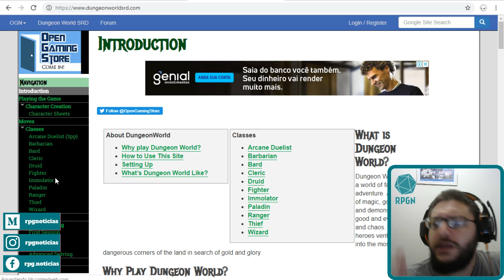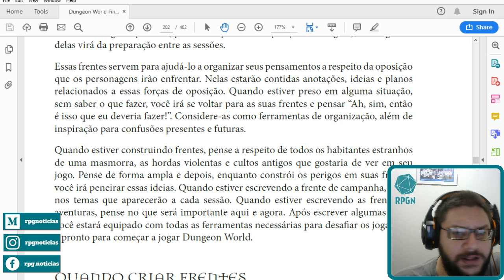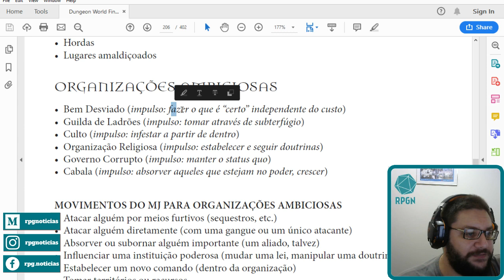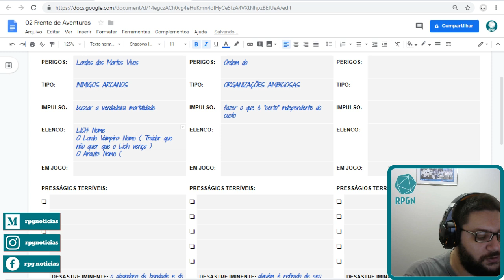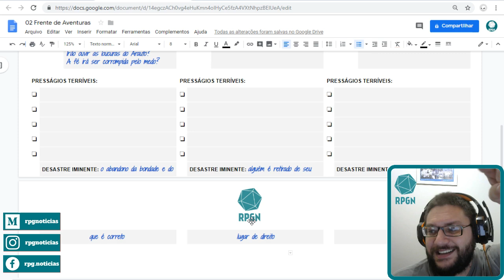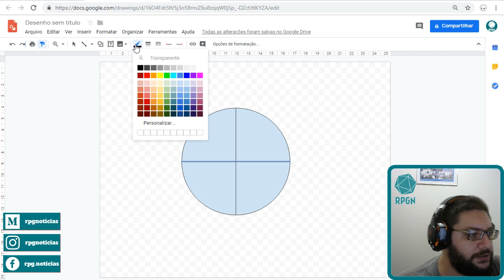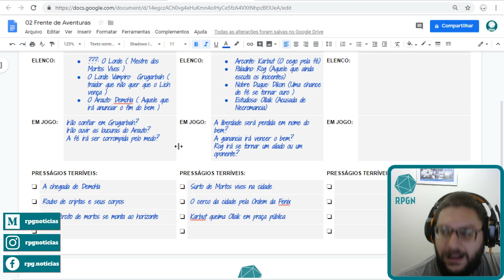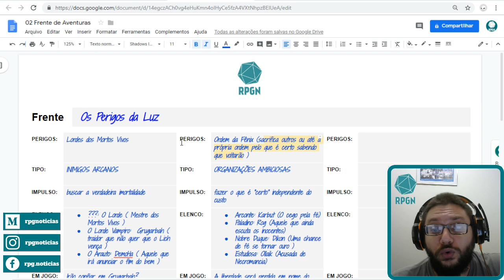Como usar frentes de aventura de Dungeon World para qualquer RPG de Mesa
Mestre Pug ensina como usar as frentes de aventura de Dungeon World para vocês organizarem melhor suas aventuras e campanhas em qualquer sistema de RPG

     ***AGENDA***

• 20:30 | Terça - RPGN Aventura : Preparação ou Aventura
• 20:30 | Quarta - RPGN TALK : Uma conversa com temas que vocês mandam para gente
• 20:30 | Quinta - RPGN Workshop: Dicas de como resolver ou criar coisas para suas aventuras de RPG de Mesa

• 16:30 | Sabado - RPGN Campanha: Uma mega campanha que contara com a participação de vocês.

Sempre que possível, iremos substituir um dos dias por uma Live de Dungeon World chamada Era do Caos.

     *** Links de Ajuda***

• Livros de D&D da Amazon